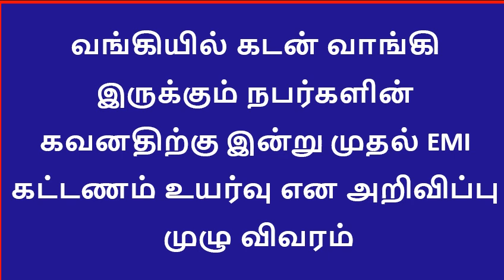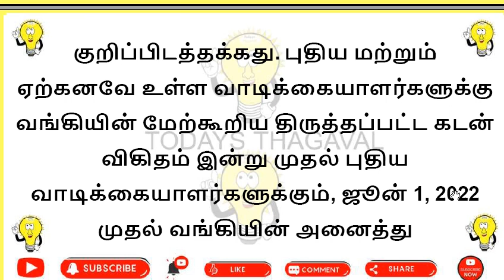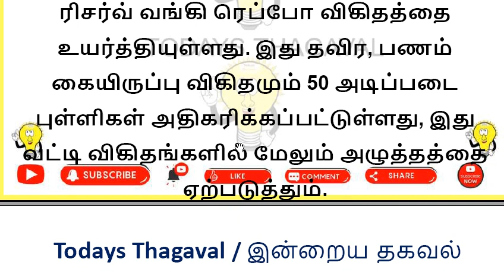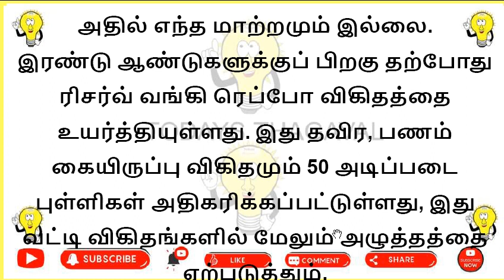வங்கியில் கடன் வாங்கி இருக்கும் நபர்களின் கவனதிற்கு இன்று முதல் EMI கட்டணம் உயர்வு l Bank Loan EMI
BANK LOAN EMI
LOAN EMI